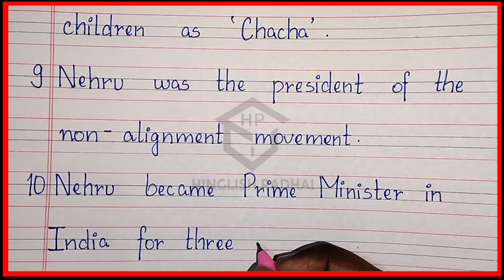10 lines on Jawaharlal Nehru in english | Essay on Jawaharlal Nehru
10 lines on Jawaharlal Nehru in english | Essay on Jawaharlal Nehru | Jawaharlal Nehru essay